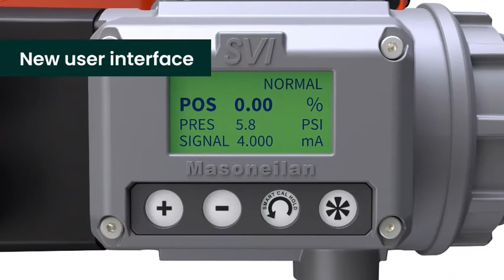valve positioner application.mp4